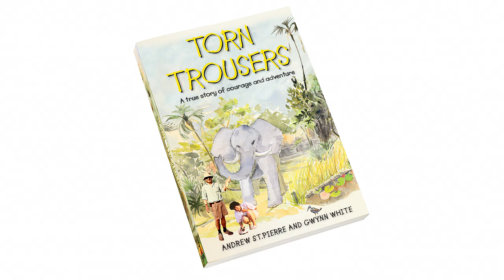Andrew St.Pierre White's award winning memoir. A true story of courage and adventure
A romp through the African wilds . . .
Tired of mortgage and car payments, thirty-something Andrew and Gwynn and their Siamese cat Woodie escaped the rat race, ending up on a desert island in one of the most idyllic spots on earth: the Okavango Delta in Botswana.
Woefully inexperienced, these two hapless escapees and their cat took control of a luxury lodge, where the rich and pampered went to spot game, while sipping gin & tonic.
Trouble soon followed.
A true story, only names have been changed to protect Andrew and Gwynn (and Woodie) from inevitable lawsuits.

Do you love Andrew's videos?